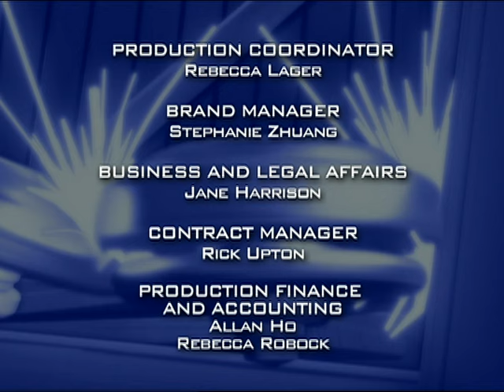Beyblade: Metal Fusion | O Contra-ataque de Leone - Ep. 9 | PORTUGUÊS!